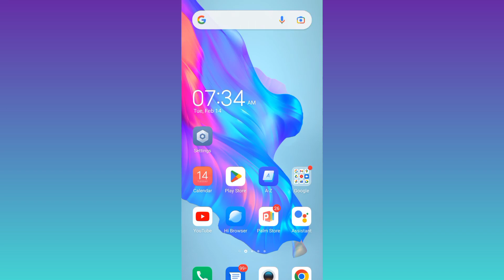[2023] How to delete all your youtube videos in one click?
In this video I am going to show you how you can delete all your youtube videos from your phone in one single click?